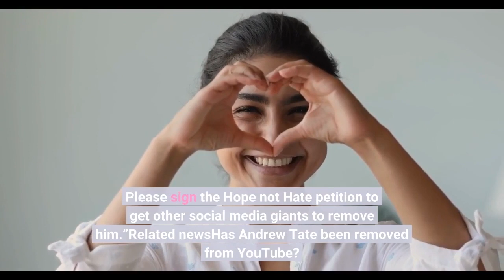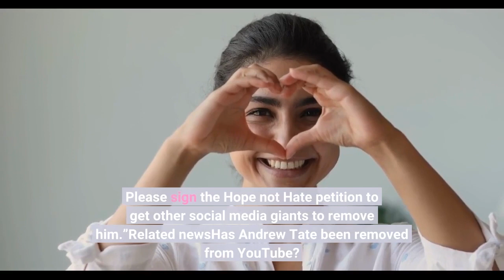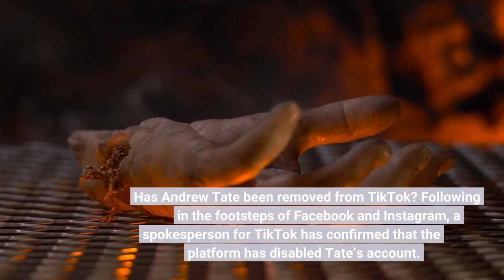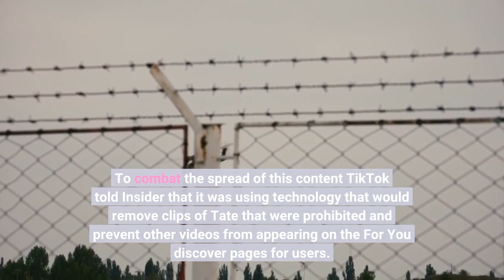Will Andrew Tate be removed from TikTok and YouTube Influencer banned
On Friday controversial influencer Andrew Tate was banned from Facebook and Instagram after being found to have contravened the platforms’ community guidelines. Meta, the company which owns the two social media giants confirmed that the 35-year-old was “violating its policies” with his misogynistic content. Nick Lowles of campaign group Hope not Hate welcomed the news and called on other companies to do more to prevent him and others who spout dangerous ideologies from gaining a platform.“Amazing news!” Lowles wrote. “Violent misogynist Andrew Tate has been removed from Facebook and Instagram (where he had 4 million followers). Twitter removed him this morning. Please sign the Hope not Hate petition to get other social media giants to remove him.”Related newsHas Andrew Tate been removed from YouTube? While Meta has acted to removed Tate’s accounts, YouTube is yet to take any significant actions to curb the spread of the former kickboxer’s content. That may seem surprising in the face of the self-proclaimed misogynist’s extreme ideology, but his widely-viewed videos are banking the site some serious advertising revenue. A report from the Centre for Countering Digital Hate (CCDH) studied 47 videos in which Tate displays “extreme misogyny” and found that nine featured paid advertising. Brands such as Vans footwear, Schwarzkopf hair products and Google Ads were displayed alongside Tate’s content. Tate received 12.8 million views on a video in which he calls a former partner who accused him of assault “a dumb hoe.” In another, which has been watched 3.3 million times, he states that “being territorial” over women is a component of “being a man.”Social analytics firm Social Blade estimates that these all the videos studied, which received 234 million views, would have racked up around $4 million in annual ad revenue. Has Andrew Tate been removed from TikTok? Following in the footsteps of Facebook and Instagram, a spokesperson for TikTok has confirmed that the platform has disabled Tate’s account. The company said that Tate’s misogynistic content “is not tolerated on TikTok” and that its “investigation into this content is ongoing.”But while the removal of Tate’s account is a significant step, his own profile had only accrued around 100,000 followers. However his legion of young fans were making their own content from videos of Tate which was spreading far more ferociously on the platform. The hashtag AndrewTate has received more than 12.7 billion views. To combat the spread of this content TikTok told Insider that it was using technology that would remove clips of Tate that were prohibited and prevent other videos from appearing on the For You discover pages for users. It remains to be seen how successful this effort will be in tackling the growing problem of misogynistic and other extremist views on the platform.